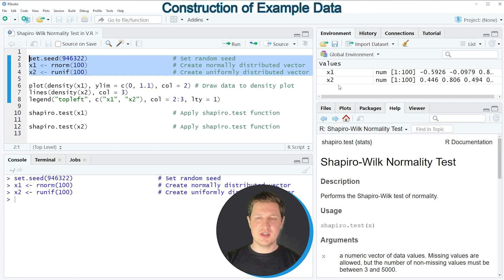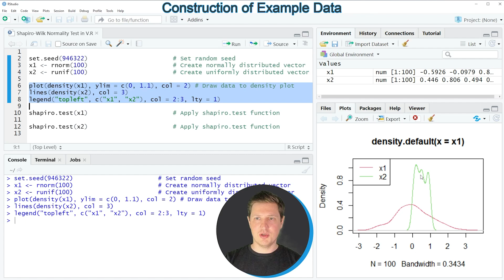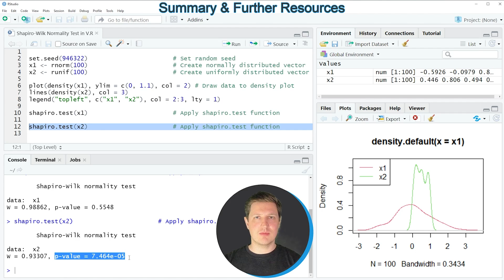Shapiro-Wilk Normality Test in R (Example) | Apply shapiro.test Function | plot & density Functions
How to use the Shapiro-Wilk normality test in the R programming language. More details
R code of this video:

x1 ‹- rnorm(100)                       # Create normally distributed vector
x2 ‹- runif(100)                       # Create uniformly distributed vector

plot(density(x1), ylim = c(0, 1.1), col = 2) # Draw data to density plot
lines(density(x2), col = 3)
legend("topleft", c("x1", "x2"), col = 2:3, lty = 1)

shapiro.test(x1)                       # Apply shapiro.test function

shapiro.test(x2)                       # Apply shapiro.test function